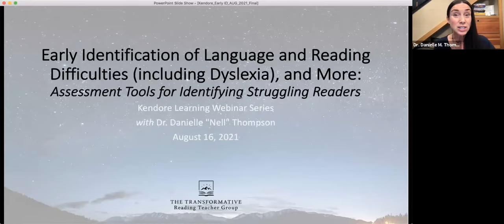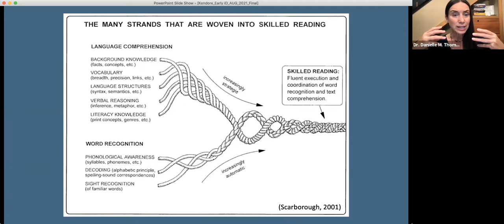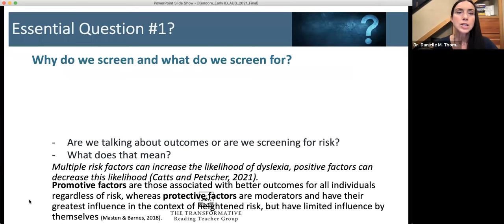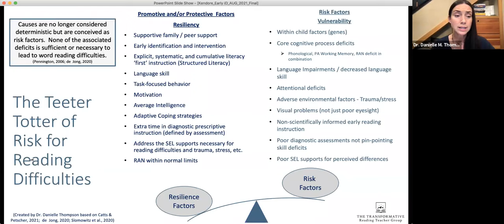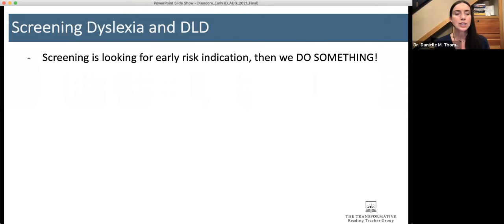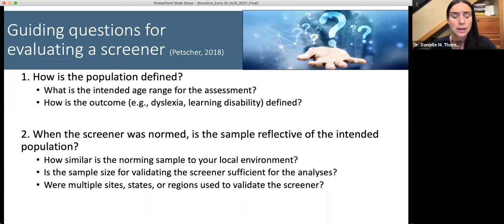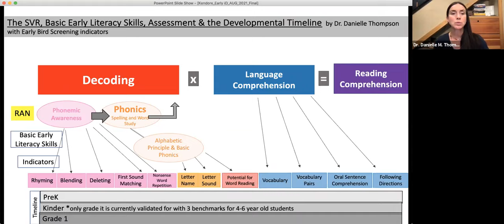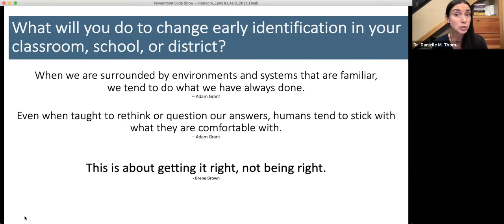Early Identification of Reading and Language Disorders: A Kendore Learning Webinar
How do we find the students that need extra support with the screening tools we need?

When it comes to finding students at risk for language and reading difficulties, choose your assessment wisely! To ensure that you select the best screening tools available, it's important to understand what skills should be assessed and which tests provide the maximum amount of information. It's time for all educators to use assessment tools that drive comprehensive, evidence-based early screening and instruction.

During this webinar, Dr. Danielle M. Thompson, PhD CCC-SLP, outlined the different types of prevalent assessment tools and the statistics to look for when evaluating a student's results. During her presentation, she helped attendees understand how to plan for comprehensive early assessment of students of various levels. Viewers will be provided with a better understanding of the best tools to use for screening and the knowledge to identify struggling readers. The webinar was followed by a 30-minute Q&A session, and was presented by Kendore Learning on August 16th, 2021.

About Kendore Learning and Syllables Learning Center:

We believe that all students benefit from a systematic, multisensory approach to learning.  And we believe that this approach belongs in the classroom. That’s why our mission not only includes one-on-one tutoring at Syllables Learning Center, but also focuses on educating and training teachers through Kendore Learning's comprehensive, structured literacy curriculum. Our program is accredited by the International Multisensory Structured Literacy Education Council and the International Dyslexia Association.